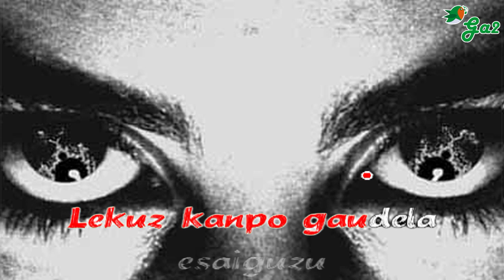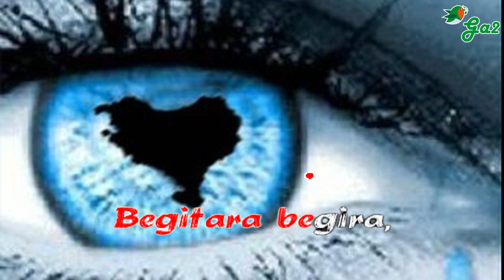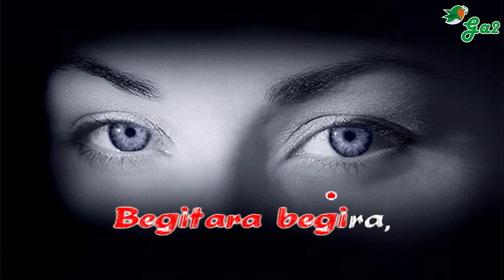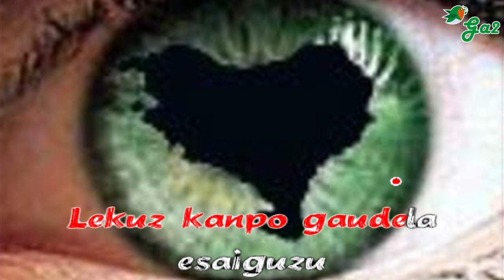Begitara begira (Vendetta) abotsbakoa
Audioa: Antton Jauregi "KARANTTON"

Jaitxi zaitez palkutik momentutxo batez
ta hartu lekua ene lagunen artean.
Begiraiguzu denoi zuzen begitara
azalpena ugar zor dizkiguzu ta.
Esaiguzu hizkuntza hau ez dela geurea
herri faltsu bat izan dugula maite.
Geure arteko besarkada ta malkoak
lekuz kanpo sentitzen dituzun horrek.

Zeure palku-kideek entzun ez dezaten
uzkurtu eta esaidazu belarrira
bizi-bizirik dela ez al duzun ikusten
neurea ta neure lagunen herria
Zoritxarrez badakit galderen kantu hau
entzungo duen azkena zeu zarela.
Beraz amestuko dut kalean topatu
ta honakoa oihukatuko dizudala

Lurretik lorera, loretik bihotzera
legetatik urrun, malkotatik gertu
esaidak lagun, eskutik helduta begitara
herrian zutik jarraituko diagula